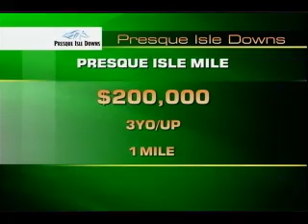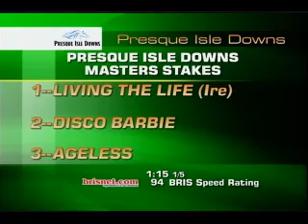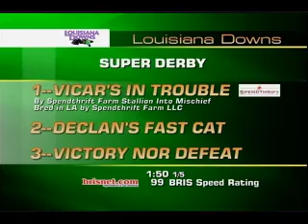Thoroughbred Week: September 13, 2014